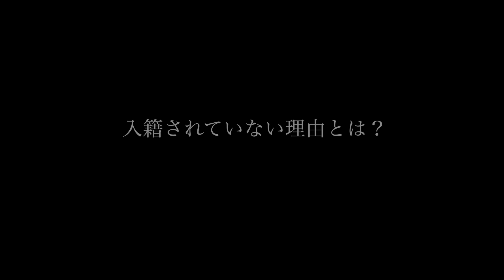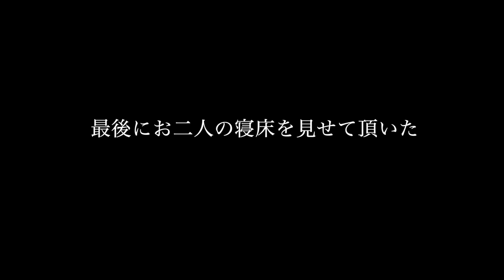夫婦でホームレスをしているハッチャンとジュリさんに今幸せか聞きました【東京ホームレス in新宿 #23】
【毎週土曜日20:00更新】

今回は新宿で夫婦でホームレスをしているハッチャンとジュリさんにお話しを伺いました。

お二人は一体なぜホームレスをしているのか？

なぜお二人は一緒にいるのか？

その答えから『夫婦とは？』という事を考えさせられる回になりました。

また、CDをご所望の方はネットショッピングサービスBASEにて通販も致しております。

◇BASE内アットホームチャンネルショップ◇

歌唱・作詞・作曲：オゼキマイ
編曲：長田有代
演奏：清野雄翔
mix and mastering：樋口聖典（いいかねPalette）